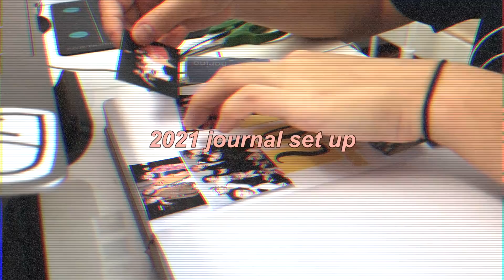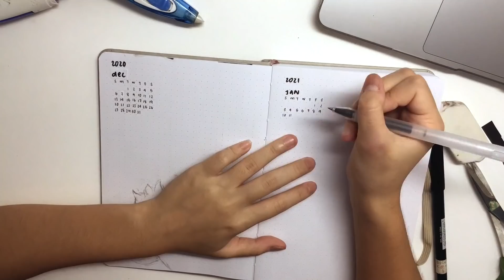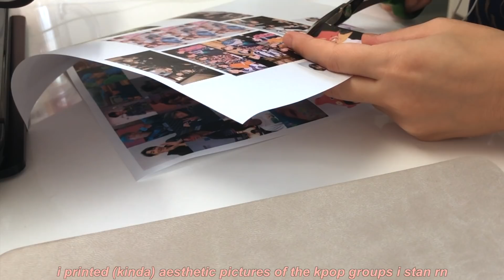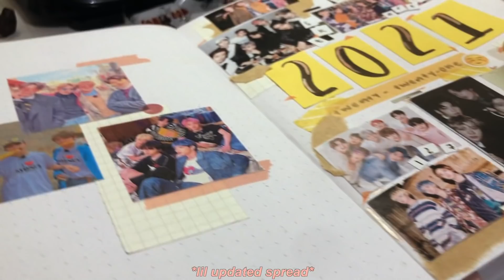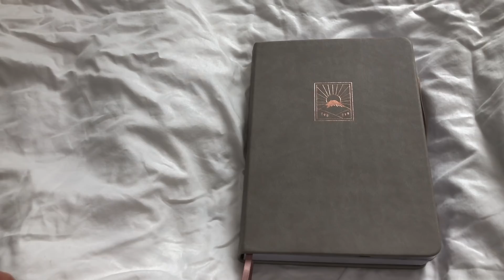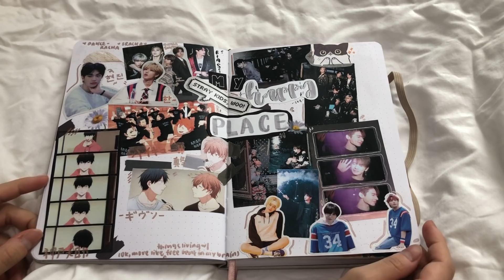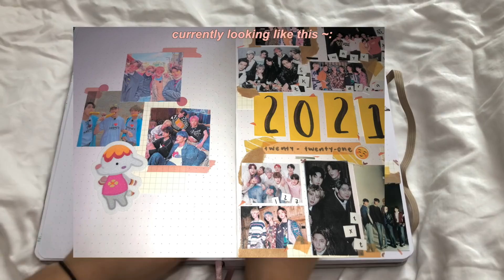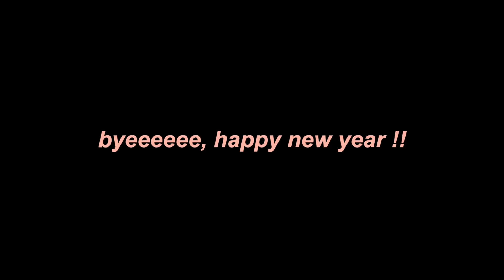my 2021 journal set up 🐥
and their ig @uglibabie !
^ i have collaborated with them on a giveaway for the new year's so head down to my ig ~~

🌟open me 🌙
HELLO happy new year!!! this is my third year with yall WOOHOO wow time has passed so quickly :o
i cant express how thankful i am for yall and how you guys made my 2020 199x better ~ hope you have a wonderful 2021 :P

about me
⚪︎ age: 16
⚪︎ wheres my ass: singapore
⚪︎ what im using my braincells for: triple science

🌸 music
- DAY6 - You Were Beautiful | Music Box/Lullaby Version
- wii music lmao

notebook therapy A5 176 pages tsuki 'fuji san' bullet journal
animal crossing stickers + tarot card stickers
pictures from pinterest: (my account)  ruuuuuuuuuui (10 Us!) / spudstudy

☁️ filming: iPhone 8+/iPhone 6s
☁️ editing: Final Cut Pro
☁️ ipad: 2019 ipad pro + apple pencil

🌧 things i use and FAQ
💧 tide: alarm/study timer
💧 clock: muji
💧dino plushie (the one on my table!): miniso